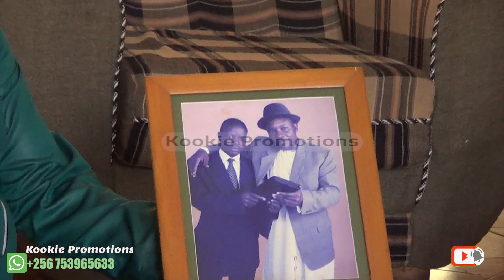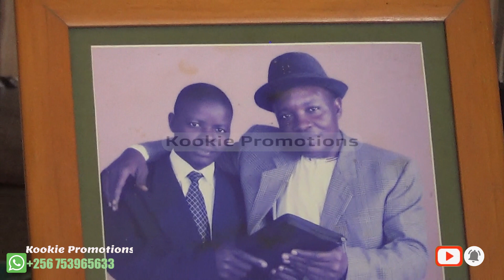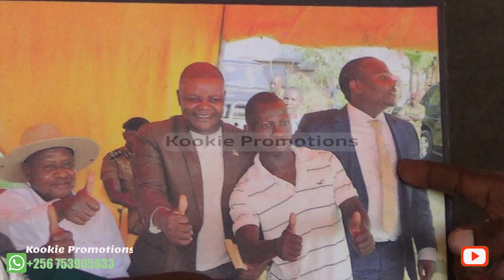Fred Sebaale, Kalifah Aganaga ne Sheikh Umaru Omusomi w`edduwa Bakyekoze ku Eid Day.